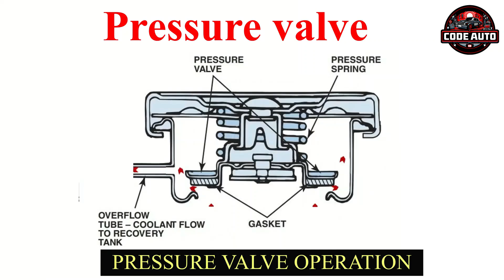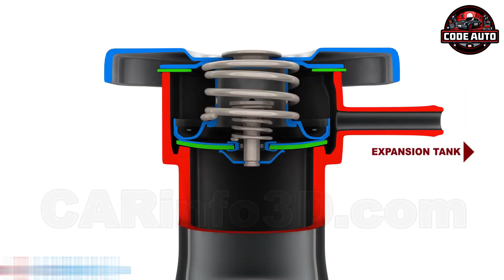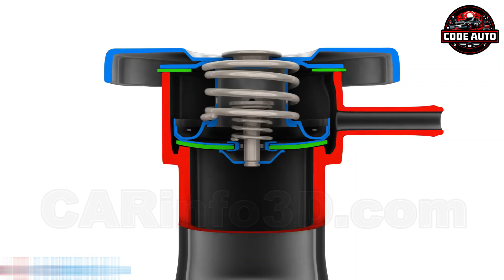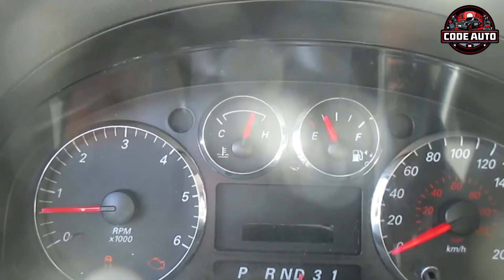الفرق بين غطاء الردياتير الاصلي والتجاري "Radiator Cap"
🔴من الصعب على المستهلك او مالك السيارة العادى  ان يعرف الفرق بين غطاء الردياتير الاصلي والتجاري وذلك بسبب عدم توفر المعرفة الكافية، وبشكل عام فان غطاء الردياتير هو الذي يقوم بالحفاظ على مقدار الضغط المناسب داخل نظام التبريد، وعلى الرغم من أنه أحد المكونات البسيطة في السيارة إلا أن غطاء الردياتير الاصلي يلعب دوراً مهماً في الحفاظ على كفاءة التبريد ومنع حدوث ارتفاع بدرجة الحرارة وتلف محتمل للمحرك ، في هذه الحلقة سنقوم بتزويدك بالمعلومات اللازمة لتتمكن من اختيار غطاء الردياتير المناسب لسيارتك.
00:00 مقدمة
01:20 اهمية غطاء الردياتير
02:44 علامات تلف غطاء الردياتير
04:37 الفرق بين غطاء الردياتير الاصلي والتجاري
06:38 تغيير غطاء الردياتير
07:02 اختيار غطاء الردياتير المناسب
07:30 أرقام ضغط غطاء الردياتير